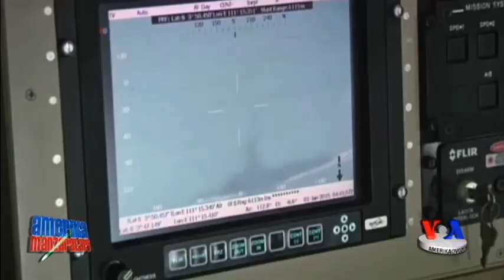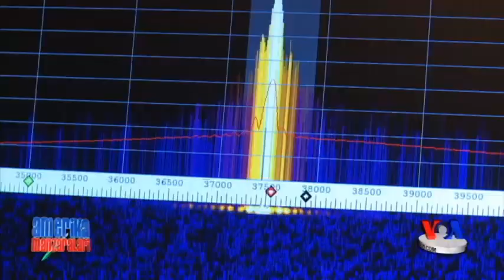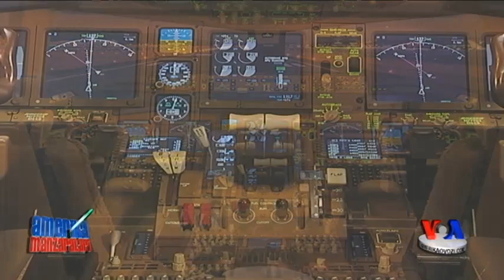Samolyotda uchish qanchalik xavfsiz? Global Airline Safety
2014-yilda aviahalokatlar oqibatida 1200 dan ziyod odam halok bo’ldi. Biroq aviatsiya bo’yicha mutaxassislar bunday fojialar yildan yilga kamayib borayotganini ta’kidlaydi. Xavfsizlik dolzarb masala. Samolyotlarda yangi kuzatuv tizimlarini joriy etish rejada.